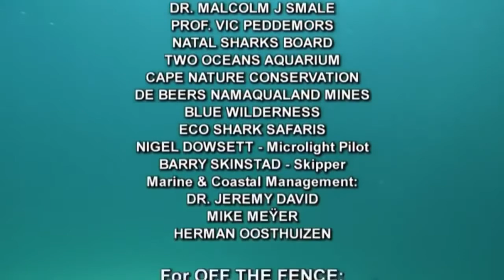FANTASTIC Documentary The Mysterious Wild Nature Documentary Must See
Best Documentary 2016 The Mysterious Wild Nature Documentary Must See

Nature, in the broadest sense, is the natural, physical, or material world or universe Space. "Nature" can refer to the phenomena of the physical world, and also to life in general. The study of nature is a large part of science.

Although humans are part of nature, human activity is often understood as a separate category from other natural phenomena.

The word nature is derived from the Latin word natura, or "essential qualities, innate disposition", and in ancient times, literally meant "birth".

Natura is a Latin translation of the Greek word physis which originally related to the intrinsic characteristics that plants, animals, and other features of the world develop of their own accord.

The concept of nature as a whole, the physical universe, is one of several expansions of the original notion; it began with certain core applications of the word by pre-Socratic philosophers, and has steadily gained currency ever since. This usage continued during the advent of modern scientific method in the last several centuries.

Within the various uses of the word today, "nature" often refers to geology and wildlife. Nature can refer to the general realm of living plants and animals, and in some cases to the processes associated with inanimate objects – the way that particular types of things exist and change of their own accord, such as the weather and geology of the Earth.

It is often taken to mean the "natural environment" or wilderness–wild animals, rocks, forest, and in general those things that have not been substantially altered by human intervention, or which persist despite human intervention.

For example, manufactured objects and human interaction generally are not considered part of nature, unless qualified as, for example, "human nature" or "the whole of nature".

This more traditional concept of natural things which can still be found today implies a distinction between the natural and the artificial, with the artificial being understood as that which has been brought into being by a human consciousness or a human mind. Depending on the particular context, the term "natural" might also be distinguished from the unnatural or the supernatural.